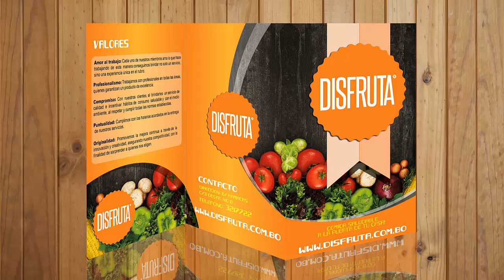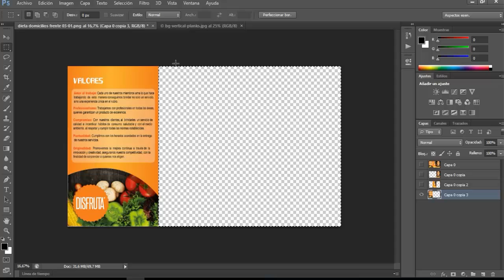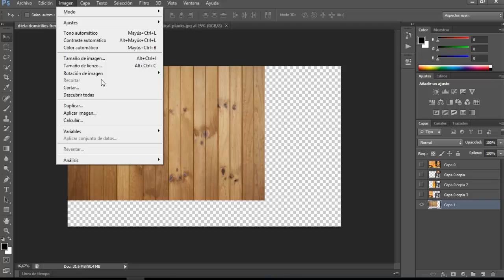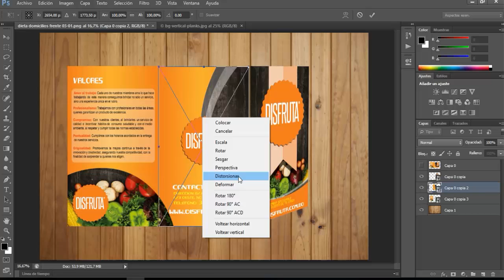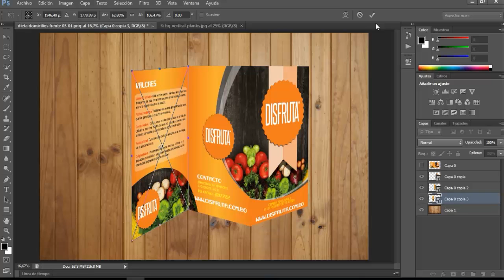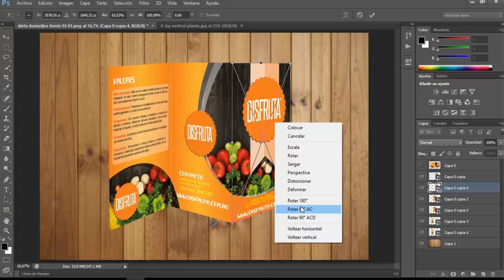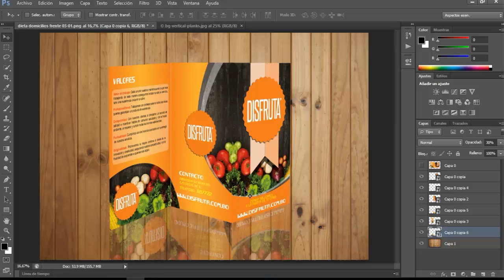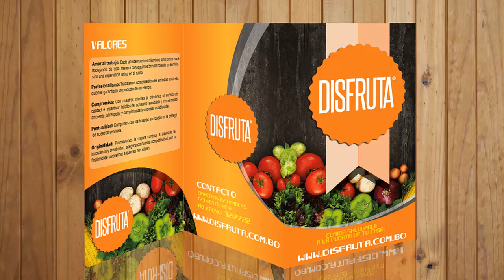🔵 Como Hacer un TRIPTICO en PHOTOSHOP cc 2018 | Photoshop Tutorial ⭐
✅ vídeo tutorial de Photoshop cs6 aprenderás a Como Hacer un TRIPTICO en PHOTOSHOP | Tutorial  , implementando las herramientas de nuestro programa, !no te pierdas este vídeo¡

¡Más Tutoriales en mi Página!

¡Mí Instagram!

¡Mí Twitter!

Nombre: PHOTOSHOP CS6 TUTORIAL, Como Hacer un TRIPTICO en PHOTOSHOP | Tutorial  | diseñoscreativos.com
tema: Realice Como Hacer un TRIPTICO en PHOTOSHOP | Tutorial

Video de Como Modificar un triptico en PHOTOSHOP CC TUTORIAL

un tríptico es un folleto informativo doblado en tres partes, por lo regular es del tamaño de una hoja de papel tamaño carta, contiene la información del evento e institución que lo organiza y las fechas, en la cara, en las tres del centro de la hoja vienen los invitados especiales, el contenido de conferencias, horarios, ponentes, recesos, datos de la inauguración y clausura, en la parte posterior se dejan los datos para inscripción e informes.

 Puede incluir textos e imágenes de apoyo, organizando la información de manera clara sobre un tema. Debido a su tamaño y diseño, permite tener un mayor impacto entre la población a la que va destinada.